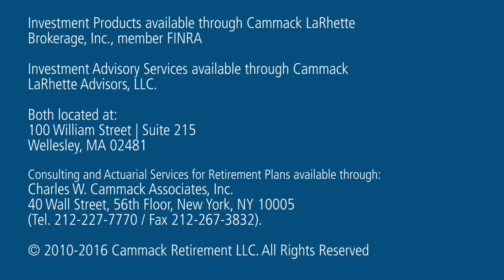Staying Ahead of the Curve: Interview with Teresa Ghilarducci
Staying Ahead of the Curve: Interview with Professor Teresa Ghilarducci, The New School

Solutions to Providing Retirement Coverage: The Retirement Savings Plan